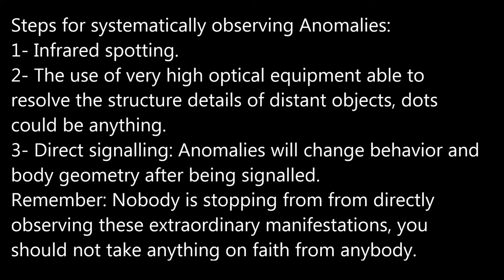Anomaly, full tracking footage at 10x p3 04/11/16 6:58pm-7:18pm EST.